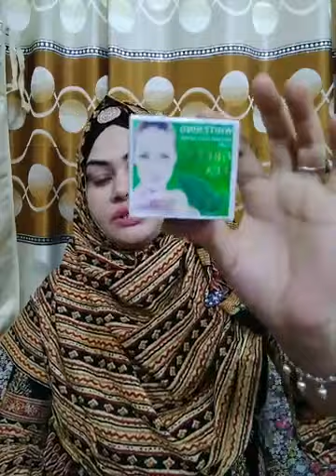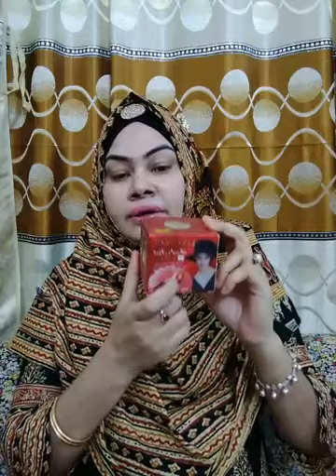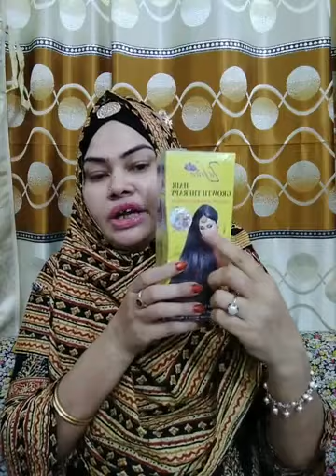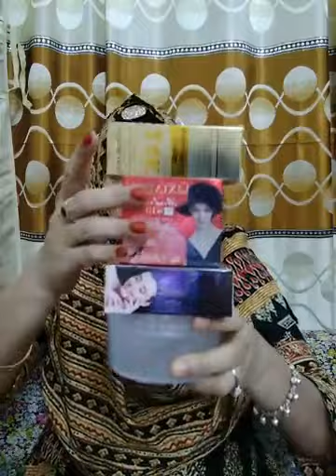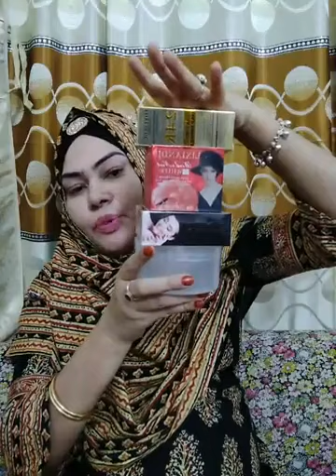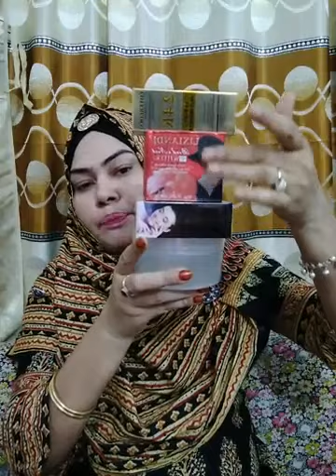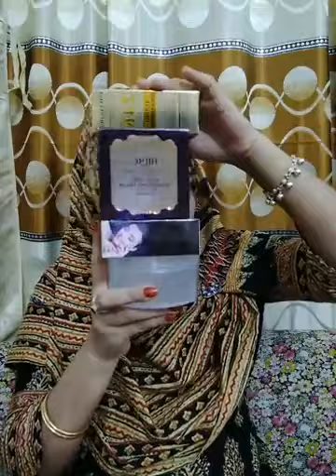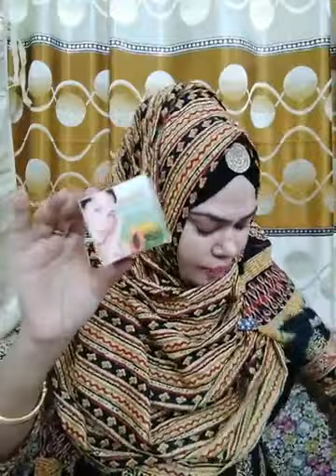Skin care nee video 4, 2021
আসসালামু আলাইকুম প্রিয় ভিউয়ারস। আমি আমার ভিডিওতে বিউটি টিপস এবং প্রডাক্ট  সম্পর্কিত  বিষয় নিয়ে আলোচনা করি।
আমার ভিডিওটি ভালো লাগলে আমার ফেইসবুক পেইজে লাইক করুন

আর ইউটিউবে লাইক কমেন্ট এবং শেয়ার দিয়ে পাশে থাকবেন।

ধন্যবাদ